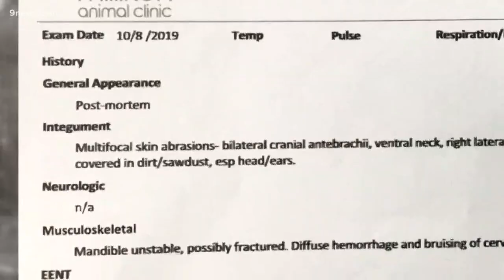A family in Weld County is looking for the person they say beat their dog to death earlier this week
The dog's body was found near a salvage yard they own in Milliken.

9NEWS (KUSA) is located in Denver, Colorado.